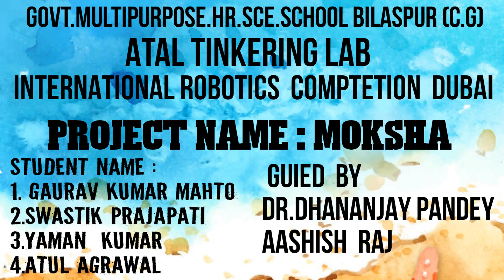IRC Dubai (Moksha)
Body Ash Management (MOKSHA)